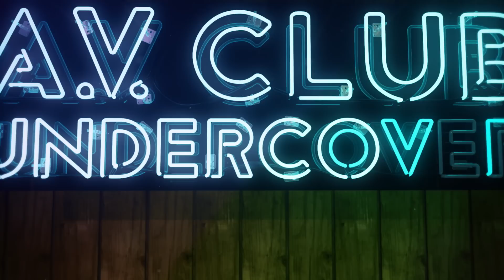Xiu Xiu takes on ZZ Top’s “Sharp Dressed Man”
ZZ Top’s “Sharp Dressed Man,” a track from the band’s 1983 album, Eliminator, has been covered to death. Brad Paisley has covered the song, Weird Al has parodied it, and even Nickelback once performed the song live. So when Xiu Xiu chose it for its Undercover, they knew they had to bring something new to the song, and that’s exactly what they did. The group brought some of its experimental flair to the track with a great drum accompaniment, breathing new life into the song.